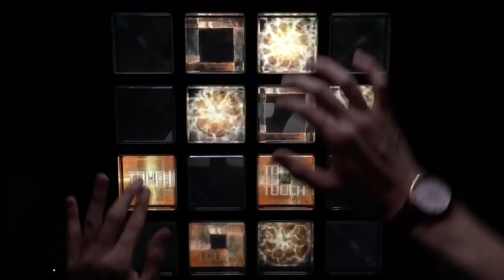【jubeat clan】 アガット [2] [EXT] EXC Player : CORBY.QS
Player : CORBY.QS

Bazole Lv.10

*60fps 동영상입니다. 추후 좀더 부드러운 손배치 영상으로 교체 예정입니다^_^